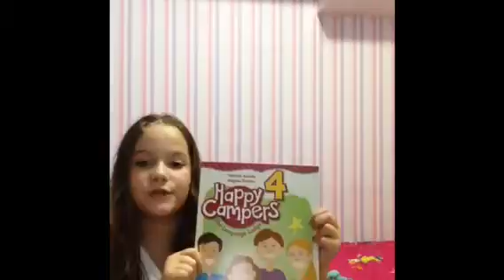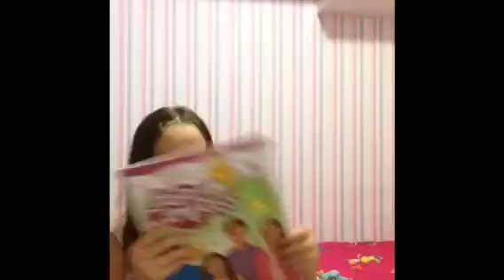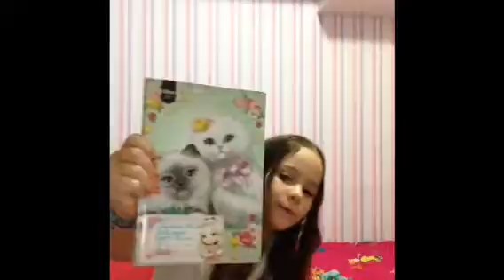O que tem na minha mochila+meu uniforme